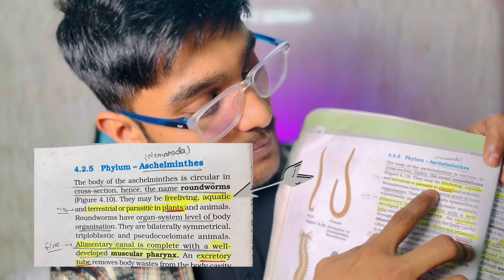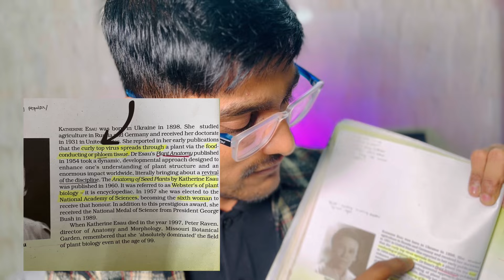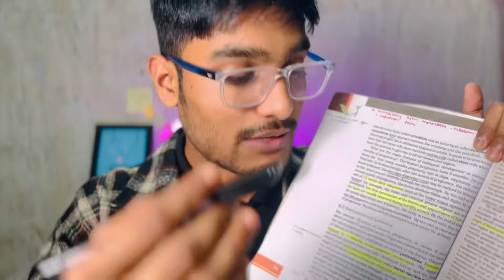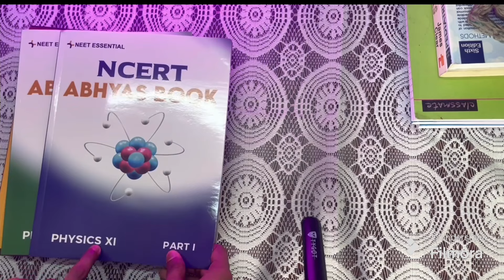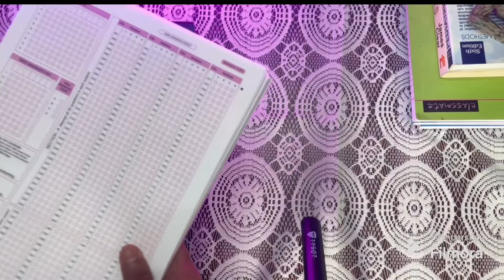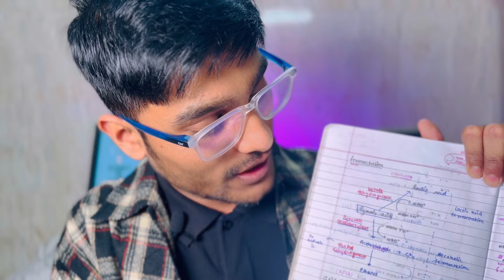HOW TO SCORE 360/360 🔥in BIOLOGY 🧬 | NCERT READING |SHORTS NOTES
*3 day* No Q Asked *100% refund policy* on top of all this makes this a must buy for all NEET Aspirants!